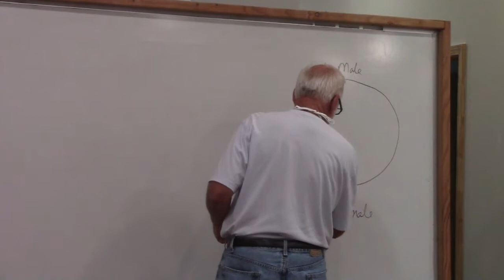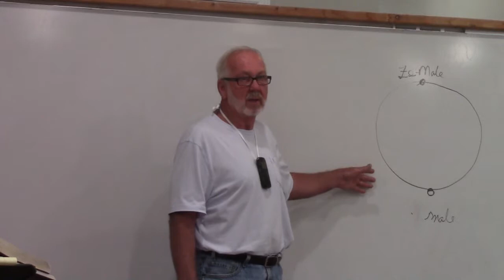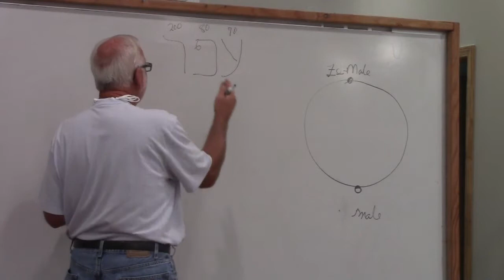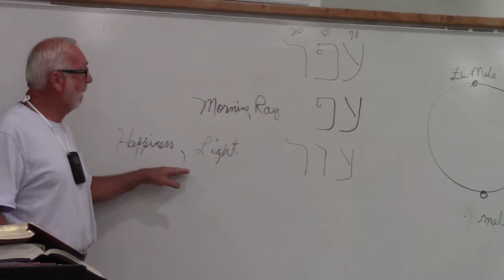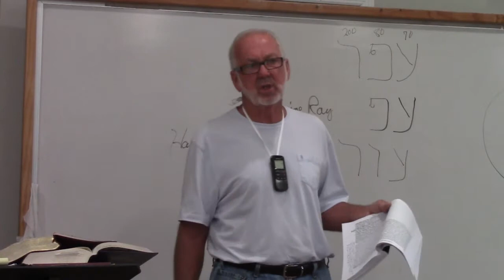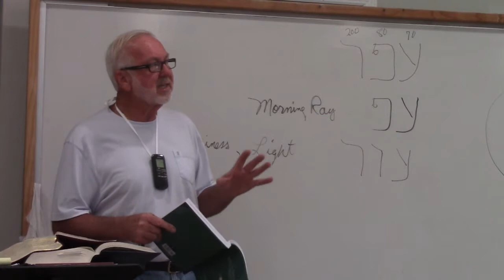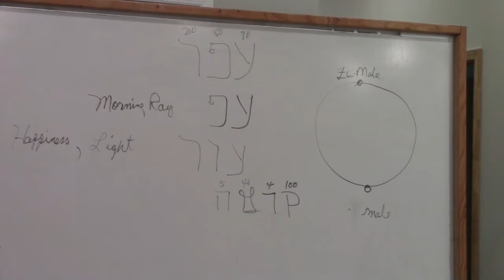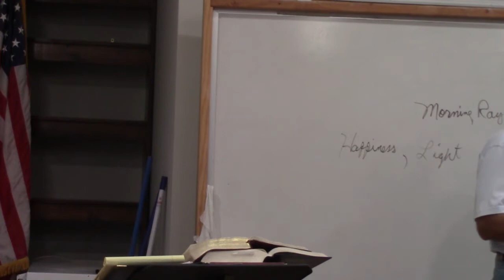Sunday 7 22 2018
Lynn Hayes is preaching at The Cornerstone Family Church in Dalton, GA.